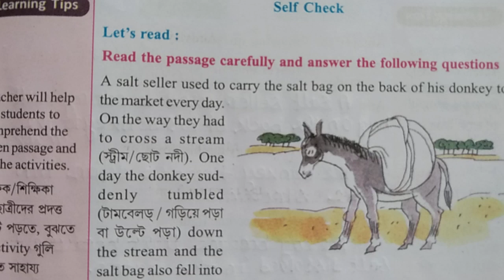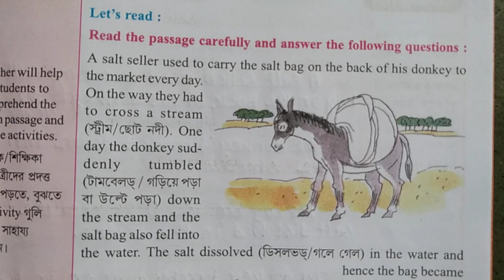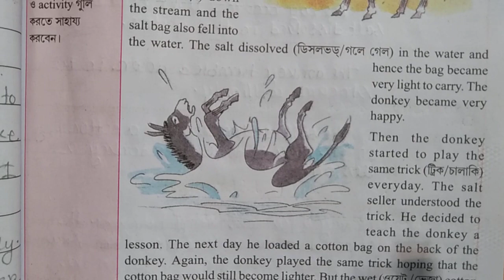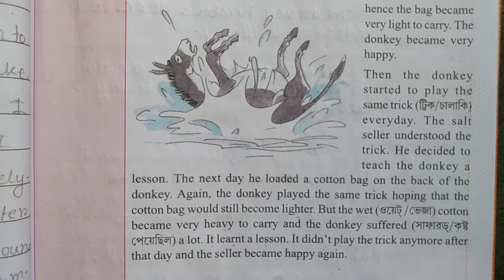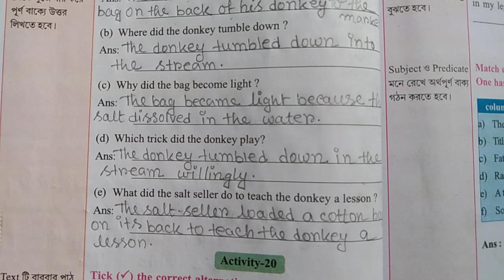Class 5 wings lesson 5 page 87 & 88/class 5 wings/wbbse